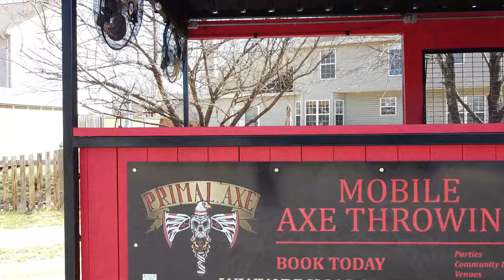PRIMAL AXE: Mobile Axe Throwing Trailer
Primal Axe is Northern Virginia's luxury axe throwing adventure trailer.